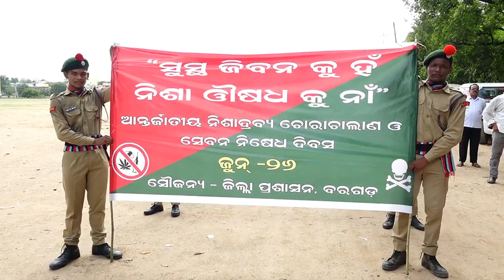international drugs abuse day awareness rally bargarh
ଆମ କଥା ଜଣାଇବାର ମାଧ୍ୟମ ଗଣଦୃଷ୍ଟି ॥